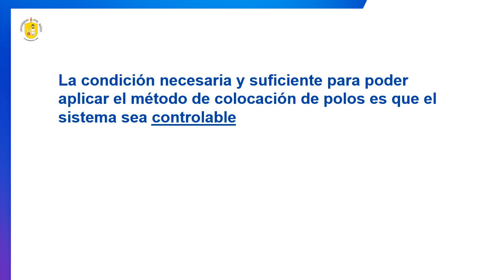Colocación de polos parte 2